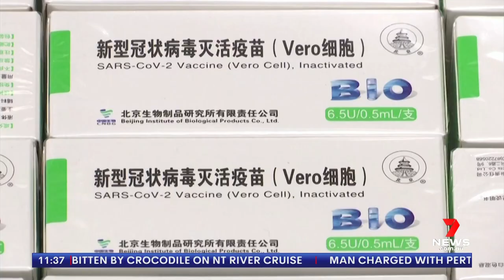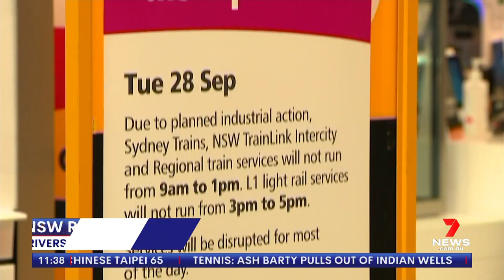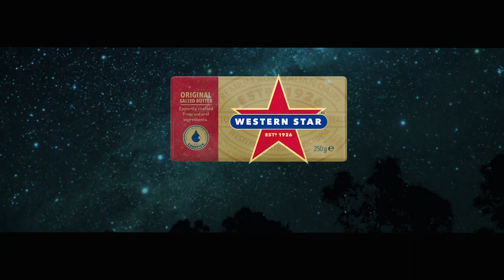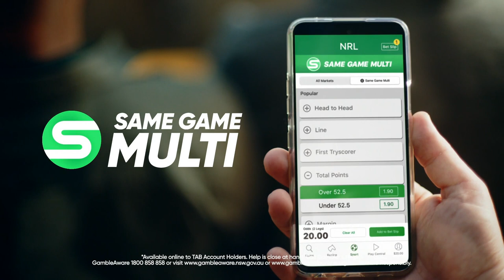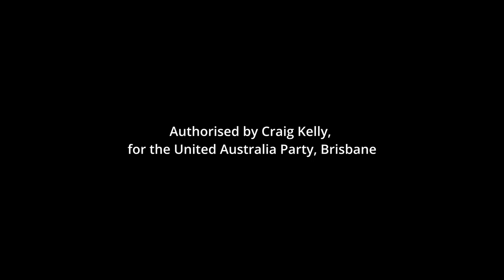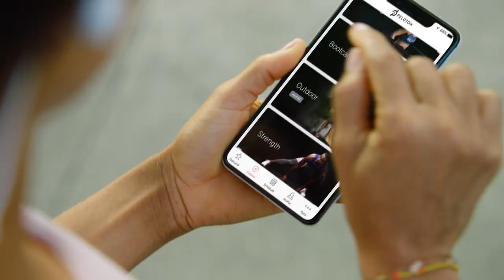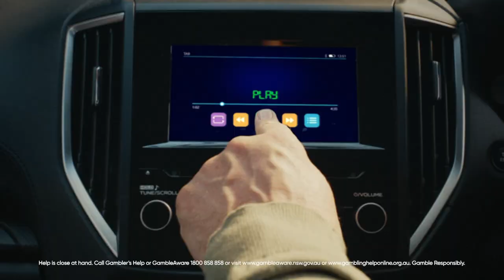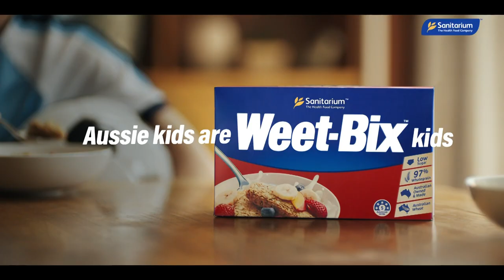Seven's Morning News - 28/09/2021